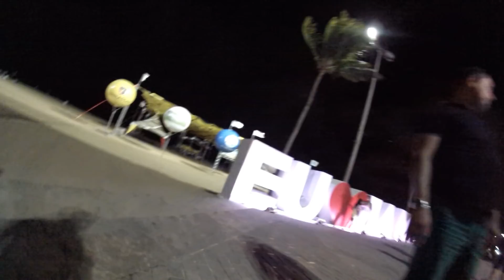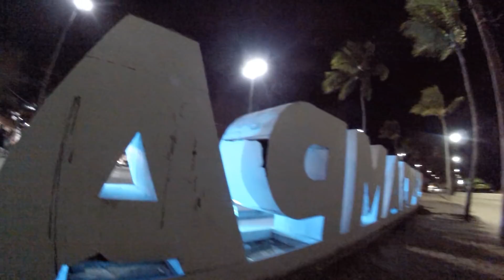AVALIANDO...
A cidade está mudando continuamente, por bons e maus acontecimentos, por boas e más intervenções (ou pela falta delas) do poder público.

2018 é ano de eleições e precisamos avaliar o que eles conseguem fazer por nós, antes de sufragar o voto na urna. Não serei, com os gestores públicos, tão benevolente como os jurados do "The voice" são nos meus vídeos.

E falando em política, uma promessa: no próximo vídeo, teremos mais de passeio e menos de questionamentos.